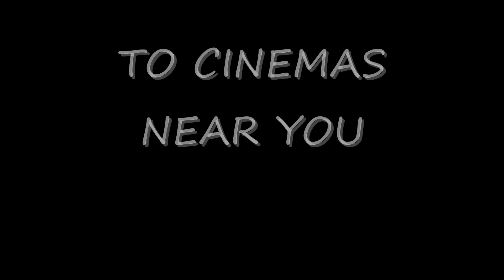BEST HORROR FILM 2015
WARNING! This may be disturbing to some.